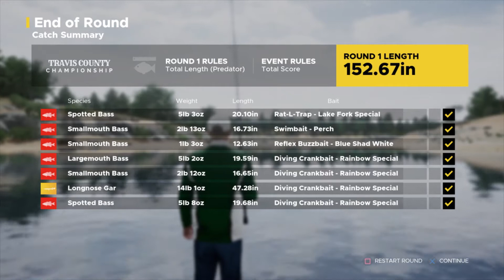Fishing Sim World Gameplay #50 Travis County Championship! Round 1 Pro Predator Tour!